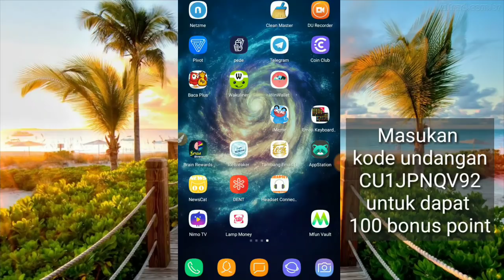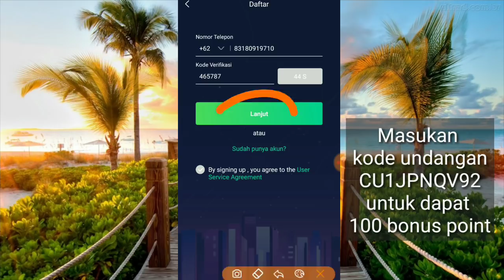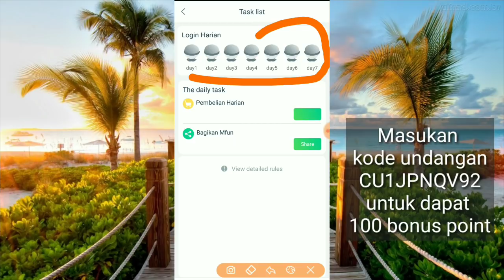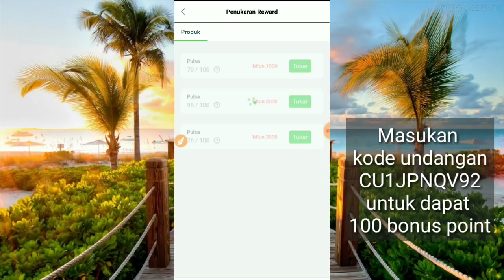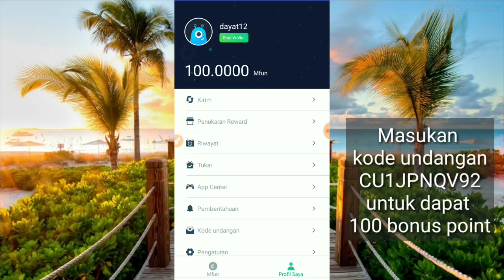BARU LAGI ! Aplikasi Penghasil Pulsa Gratis Super Legit Terbaru 2019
Terbukti membayar & Legit , Lumayan punya waktu luang gunakan untuk menghasilkan pulsa secara GRATIS👌🏻

Download aplikasinya :

Masukan kode CU1JPNQV92 untuk dapat bonus 100 point tambahan.

APLIKASI PENGHASIL PULSA GRATIS UANG & DOLLAR TERBUKTI MEMBAYAR ⬇

1.Udah Jutaan pulsa Gratis saya dapat dari aplikasi ini & Terbaru saya menangin Hp Smartphone Gratis
Masukan kode referal : @hidayath (Bonus 15.000)
Lalu upgrade akun dengan scan ktp/selvi ktp (Bonus 15.000)

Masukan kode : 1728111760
Bonus 1000 Coin